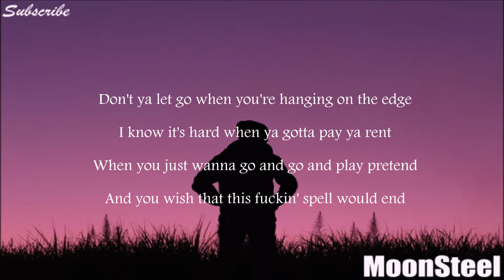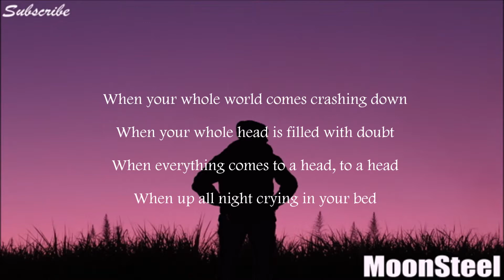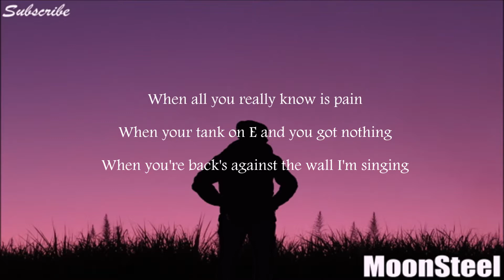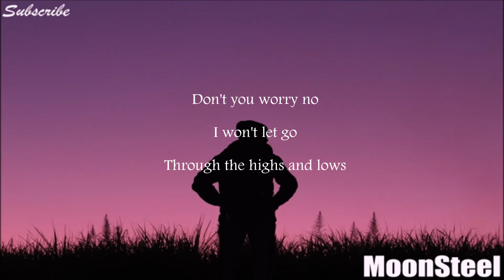Don't You Worry ( Lyrics ) - Jez Dior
We add new video lyrics from Jez Dior - Don't You Worry

Note :  We make  this video just to help people  to sing this amazing song ( for entertaiment purpose ).